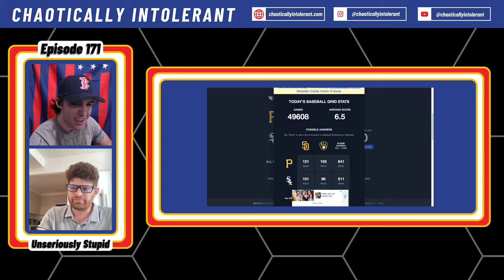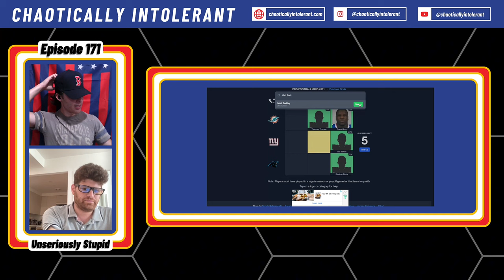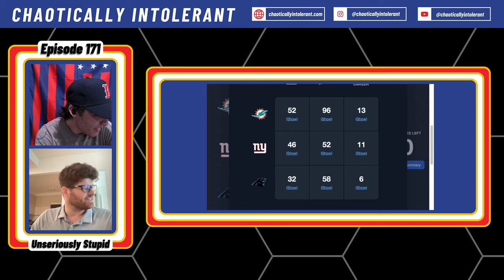Are The Yankees Setting Up For Another Letdown? | Chaotically Intolerant Episode 171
Yanks Struggle, Perfect Grid & Preseason Reactions | Episode 171

00:00 Past Week of MLB Discussion
08:28 MLB & NFL Immaculate Grid
18:14 Preseason News and Updates
31:07 Finishing NFL Immaculate Grid